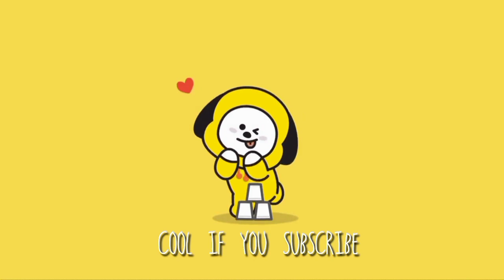Mijoo side guardian | sixth sense s3 ep 4